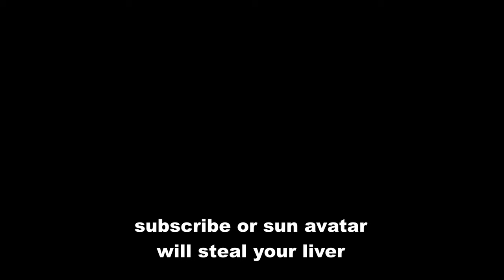Bloons, But I Go Into MASSIVE Debt!!!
Holy cow... that's a lot of debt